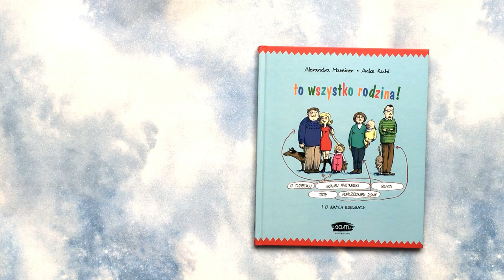To wszystko rodzina | KSIĄŻKI DLA DZIECI Aktywne Czytanie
To wszystko rodzina

Kategoria wiekowa: 6-7 lat.

Nota wydawcy:

Benio kłóci się czasem ze swoją siostrą Lizą.
Mania nie ma rodzeństwa, ale za to wszystko inne ma podwójne.
Kuba ma trzy czwarte taty, którego strasznie lubi.
Karola i Maciek mają nawet dwie mamy i dwóch tatusiów.
Jula jest smutna i nie chce mieć nowej mamy.
Paula ma dwa swoje własne dni w roku: urodziny i Dzień Przybycia.
Tata mówi do Maćka „króliczku”.
Leosia ma taki sam głos, jak mama.

Ale jedno łączy ich wszystkich: każde z nich ma rodzinę, jakiej nie ma nikt inny na całym świecie.

Autorka Aleksandra Maxeiner
Tłumaczenie Katarzyna Weintraub
Ilustracje Anke Kuhn